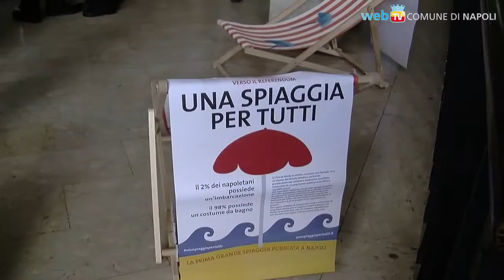Napoli - Il lungomare di Bagnoli, una grande risorsa pubblica (10.05.13)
- Napoli - Due giorni di dibattito, mostre ed attività per promuovere la riqualificazione pubblica dell'area di Bagnoli. (10.05.13)